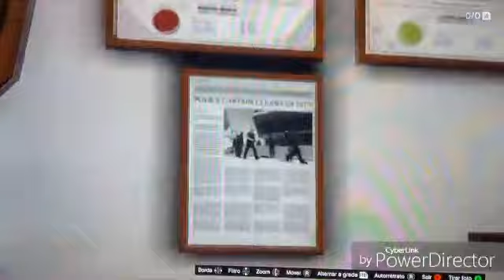GTA V - BUG Salas secretas na Delegacia